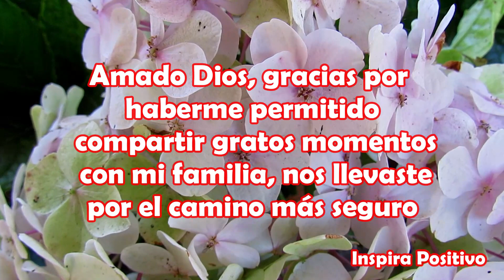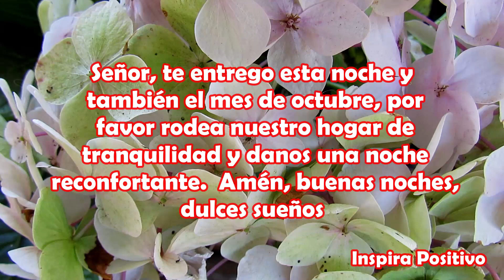Ultima noche del mes de septiembre Dulces Sueños Hasta Mañana abrelo tiene hermoso mensaje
Te deseo buenas noches y que tengas felices sueños. Dios te bendiga y hasta mañana
Ultima noche del mes de septiembre